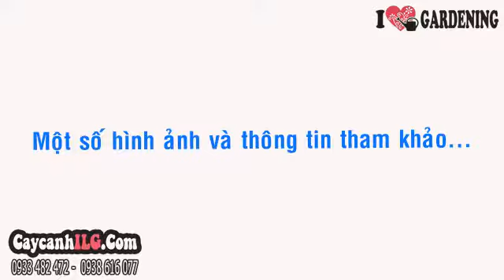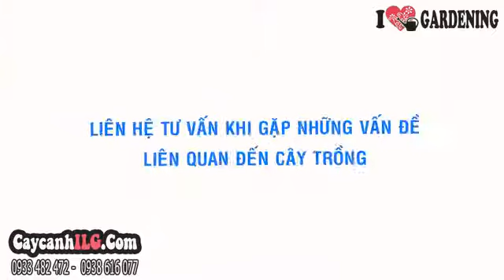Hình Ảnh Cây Trường Xuân Sinh Hoa Kép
Cây Trường Xuân Sinh Hoa Kép

Cây sống đời hay cây lá bỏng, cây thuốc bỏng là cây thân mọng nước, lá dày, hoa có nhiều màu sắc nổi bật. Cây sống đời dễ trồng, dễ chăm sóc thích hợp làm cây nội thất trang trí, hoặc làm cây ngoại cảnh, cây sân vườn.

Tất cả thông tin, cách chăm sóc và giá Cây Trường Xuân Sinh Hoa Kép tại